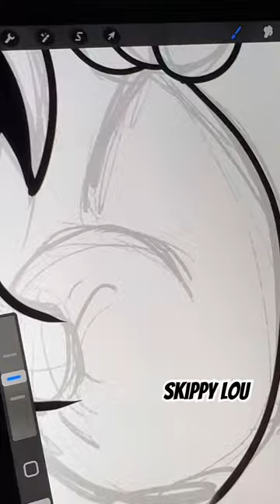Skippy Lou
Decades after Joyville closure, you return to unravel the enigmatic past of this eerie place, but once you step foot inside, there's no turning back.
As a child, you experienced Joyville's delights, but now you seek the truth behind its haunting history. What sinister secrets lie buried in the camp's darkness? You must confront your fears and delve into the long-forgotten horrors that await you.
To survive the nightmarish trials that await you, you'll need to solve numerous puzzles and outwit the malevolent entities haunting Joyville. Your most trusted companion? A teddy bear, ready to help you out in the most challenging moments and even save you from imminent death.
Venture deep into Joyville's desolate corners. But beware of those who still linger in the shadows. Your ultimate goal is to stay alive; your every move must be deliberate and cautious. Good luck, for the path to truth is paved with terror!